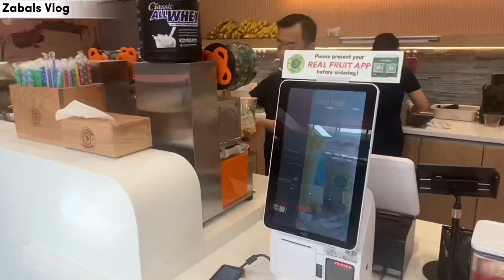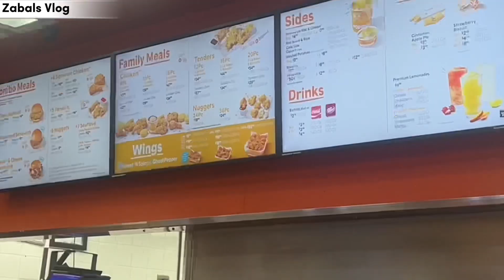New York থেকে Pennsylvania যাচ্ছি | Zabals Vlog | United States Of America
বাড়ি যাবার সময় হালকা করে একটু কেনকাটা করলাম। Green Acres Mall